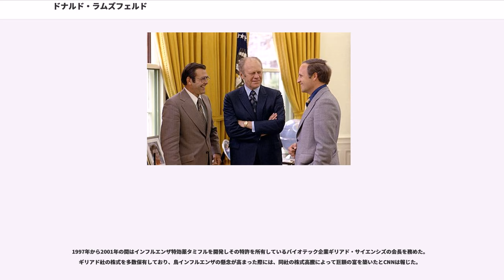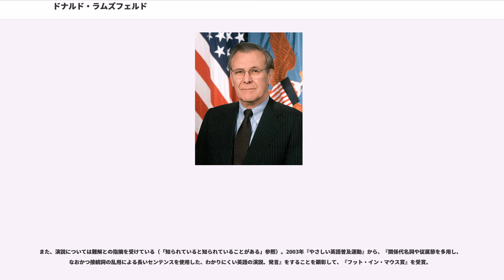ドナルド・ラムズフェルド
ドナルド・ヘンリー・ラムズフェルド（、1932年7月9日 - ）は、アメリカ合衆国の政治家。大統領首席補佐官、国防長官、ランド研究所会長を歴任した。

第38代大統領ジェラルド・R・フォードのもとで第13代国防長官（1975年 - 1977年）を、第43代大統領ジョージ・W・ブッシュのもとで第21代国防長官（2001年 - 2006年）をそれぞれ務めた。アメリカ新世紀プロジェクトのメンバーでもあり、イラク戦争ではブッシュ政権内で終始強硬な攻撃論を主張した。

アメリカ合衆国の軍産複合体を体現した人物とも評される。また、7年あまりの下院議員生活の経験に基づいた、議員としての心得、いわゆる「ラムズフェルドのルール」は、現在でもワシントンD.C.の関係者の間では広く知れ渡っている。一方で、他者に対する配慮を欠いた発言スタイルで、数々の物議を醸す発言をして軋轢を生んだ。

1954年に妻のジョイスと結婚しており、夫妻には3人の子供（Valerie J. Rumsfeld Richard、Marcy K. Rumsfeld Walczak、Donald Nicholas Rumsfeld）および5人の孫がいる。

イリノイ州シカゴのエバンストンに生まれる。祖父はフランドル系で、ブレーメンからの移民。奨学金を得てプリンストン大学に通い、卒業後の1954年より海軍でパイロット、飛行教官を務めた。また全米海軍レスリングチャンピオンの経歴もこの時に獲得している。

編入（1975年まで、1975年から1989年まで）後1957年からワシントンD.C.でアイゼンハワー政権下のオハイオ州選出下院議員の行政補佐官を務める。1960年から1962年まで投資銀行会社A.G.ベッカーで勤務した後1962年にイリノイ州より連邦下院議員（共和党）に30歳で当選し、1964年、1966年、1968年と、4期連続当選を果たした。

現在からでは想像もつかないことだが、若手議員だったころは下院において、共和党の中で比較的リベラルな投票行動で知られ、中道右派の有力な議員の一人であった。1964年の選挙での敗北に危機感を抱いたラムズフェルドら若手は、長老の下院院内総務に代わる院内総務としてジェラルド・フォード下院議員（後の大統領）を擁立し、成功した。

議員4期目の1969年に下院議員を辞職し、リチャード・ニクソン政権で機会均等局長（）、大統領補佐官、経済安定プログラム長（）等を務めた。第46代副大統領リチャード・チェイニーは機会均等局での部下である。

1973年、ワシントンを離れ、ベルギーのブリュッセルでに就任する。

1974年8月にワシントンへ呼び戻され、フォードの大統領首席補佐官（1974年 - 1975年）を務めたのち、1975年に史上最年少の43歳で第13代国防長官に就任した。国防長官の任期内にラムズフェルドは政権内における軍の発言力をCIAを犠牲にして高めた。これはソ連が国防費を増加させ、秘密兵器開発計画を進行させているという見解の発表で行われた。そしてそれに対する反応は軍拡競争の再燃となって現れた。

1977年に国防長官を辞任したラムズフェルドは、製薬企業や通信企業を経営しつつ、ロナルド・レーガン政権下で軍備や戦略、対日関係、中東問題など各種の諮問機関で委員を務めている。

イラン・イラク戦争中の1983年にはイラクとの国交正常化のための特使に任じられ、12月19日と1984年3月にイラクを訪問しており、ターリク・ミハイル・アズィーズとは2時間以上、サッダーム・フセインとは90分に及ぶ会談を行い、ベクテルのパイプライン建設とそのためのイスラエルとの関係改善などが話し合われた。

第41代大統領のジョージ・H・W・ブッシュとは、共和党内における政敵同士だったため、ブッシュ政権においては一切の役職には就いていない。1988年の大統領選では、党内予備選への立候補を検討するが断念。結局、かつての盟友ボブ・ドール上院議員を支持した。

1998年、米連邦議会の嘱託による超党派の「弾道ミサイル脅威評価委員会」（ラムズフェルド委員会とも呼ばれる）で委員長を務め、北朝鮮などが開発する弾道ミサイルの脅威と、米国本土ミサイル防衛（NMD）の必要性を...